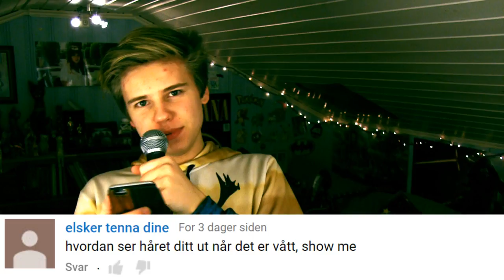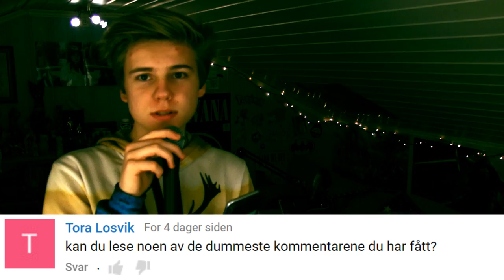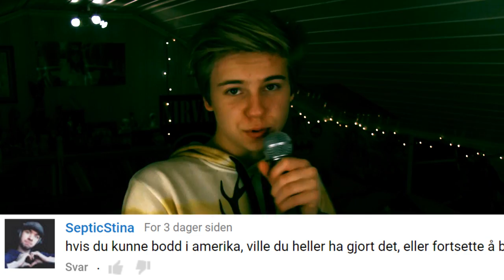HARAMBE xD - Pisspreik #25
Vine: markus.hostogharkus